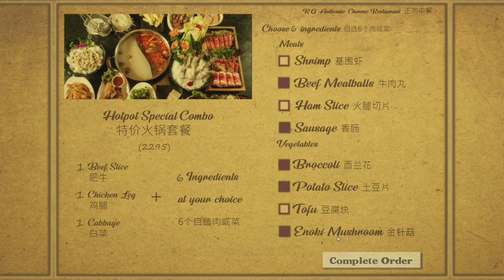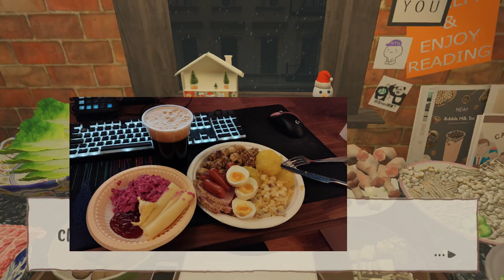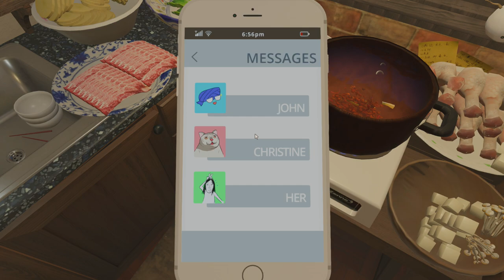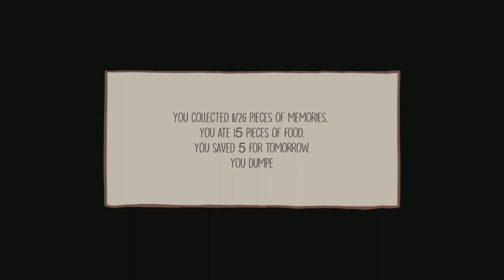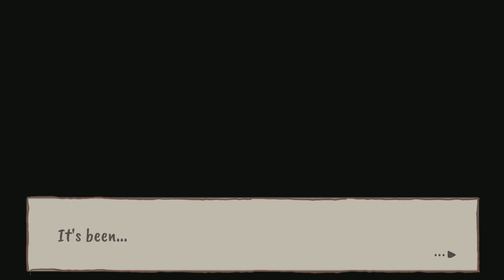Hot Pot for One - Stream Archive